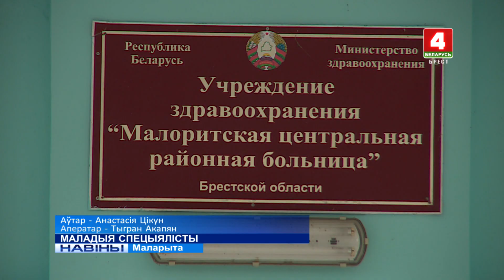МАЛАДЫЯ СПЕЦЫЯЛІСТЫ (Відэа)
З першага жніўня на свае першыя працоўныя месцы адправіліся маладыя спецыялісты краіны.